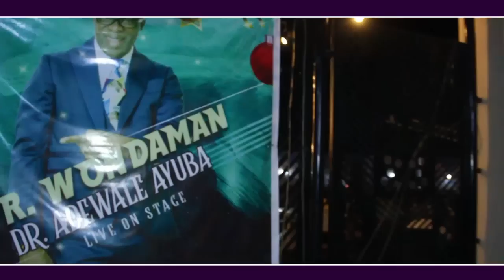2022 Christmas Party With Dr. Ayuba @Cruiser Bristol In Ibadan.